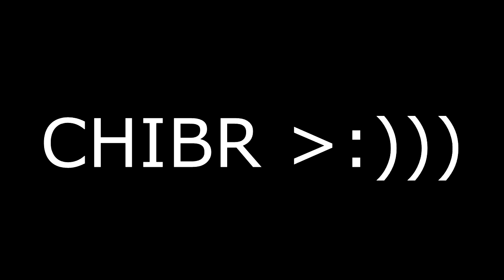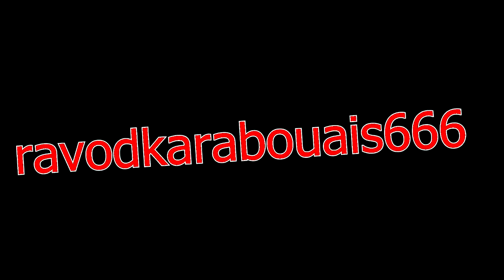COLLAB 3 LITRES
EH OUAIS